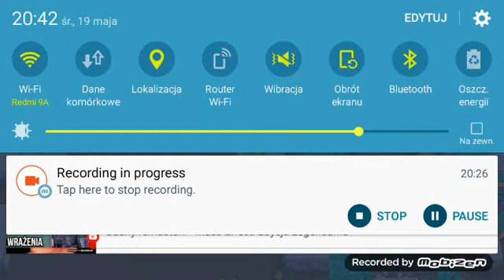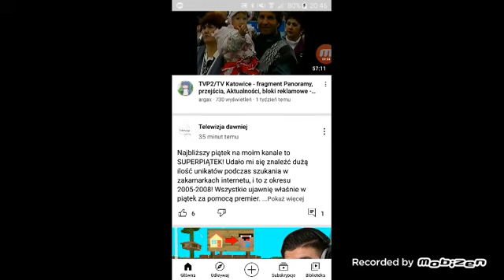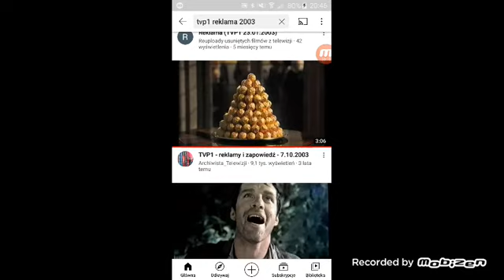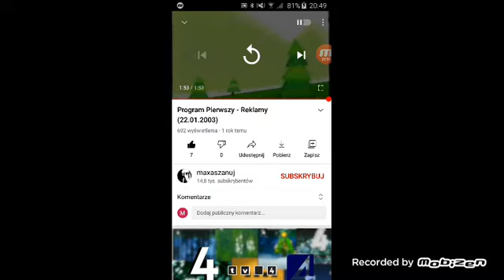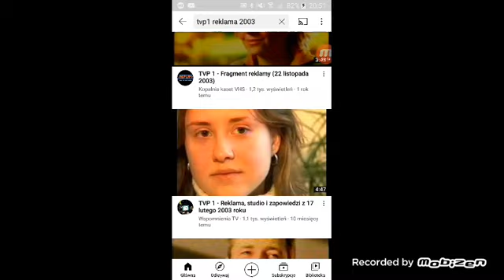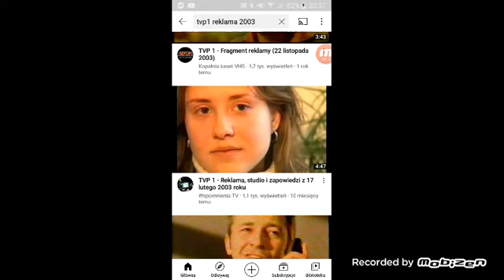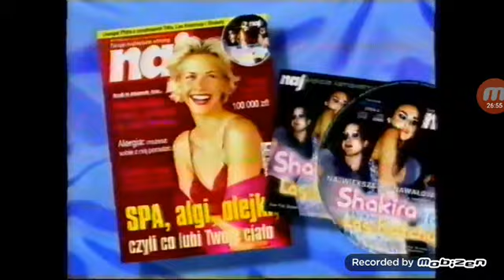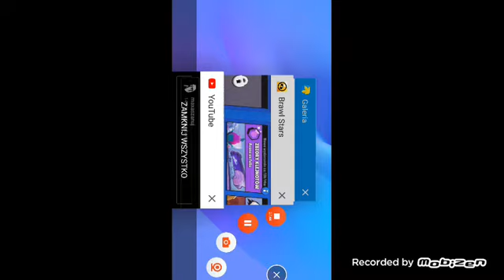Brawl stars odc.2